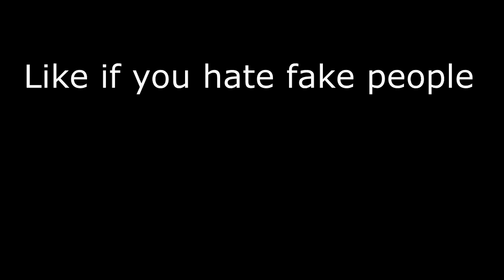F**K FAKE PEOPLE!!!!!! WATCH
PS3: Voltage Money19